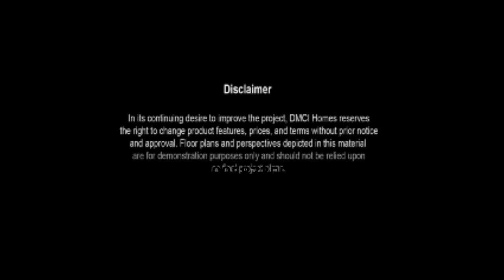Sorrel Residences - Sociego Street sampaloc Manila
Heighten your living experience at Sorrel Residences -- a one-tower residential development along Sociego St., Sampaloc, Manila that features expansive open spaces, commanding skyline views, resort-style amenities, and unparalleled access to all the important places in the metro.

DISTANCE TO KEY AREAS

SCHOOLS

University of Sto. Tomas - 2.9 kms.
University of the East - 2.8 kms.
National University - 2.2 kms.
Centro Escolar University - 2.5 kms.
San Beda College - 2.4 kms.
Santa Catalina College - 2.0 kms.
St. Jude Catholic School - 2.2 kms.
Holy Spirit College - 2.3 kms.
Central College of the Philippines - 0.5 kms.
Don Bosco School - 1.0 kms.
Arellano University - 2.0 kms.
Polytechnic University of the Philippines - 0.7 kms.
La Consolacion College - 2.5 kms.
San Sebastian College -- Recoletos - 2.8 kms.
Technological Institute of the Philippines - 3.1 kms.
Far Eastern University - 3.0 kms.
CHURCHES

Nuestra Senora Salvacion Parish - 0.8 kms.
Holy Child Parish - 1.3 kms.
Most Holy Redeemer Parish - 0.9 kms.
Our Lady of Loreto Parish - 2.3 kms.
St. Jude Thadeus Church - 2.9 kms.
St. Anthony Church - 4.1 kms.
San Miguel Parish Church - 2.7 kms.
COMMERCIAL ESTABLISHMENTS

SM Sta.Mesa - 0.3 kms.
Savemore - 0.4 kms.
Isetann - 0.2 kms.
Puregold - 0.6 kms.
BPI - 0.1 kms.
BPI Family Bank - 0.4 kms.
Allied Bank - 0.3 kms.
Banco De Oro - 0.2 kms.
Caltex - 0.7 kms.
Shell - 1.0 kms.
HOSPITALS

UERM Medical Center  - 0.6 kms.
Lourdes Hospital - 1.2 kms.
Unciano General Hospital - 0.4 kms.
Mary Chiles General Hospital - 2.8 kms.
Dr. Jose Fabella Memorial Hospital - 3.3 kms.

Studio unit
Approx. Gross Floor Area: 29 sqm.
P1.88M - P2.05M

1 - Bedroom unit
Approx. Gross Floor Area: 38.5 sqm.
P2.50M - P3.26M

2 - Bedroom unit
Approx. Gross Floor Area: 48 sqm.
P3.05M - P3.72M

2 - Bedroom unit
Approx. Gross Floor Area: 58 sqm.
P3.26M - P4.08M

2 - Bedroom Unit
Approx. Gross Floor Area: 62 sqm.
P4.15M - P5.44M

3 - Bedroom unit
Approx. Gross Floor Area: 77 sqm.
P5.23M - P5.40M